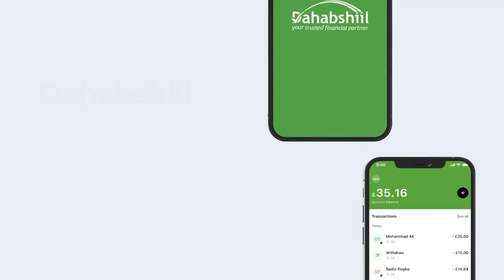Dowladda Imaaraadka Carabta Oo Aqbashay Raali gelintii Uu Bixiyey Ra'iisul Wasaare Rooble.